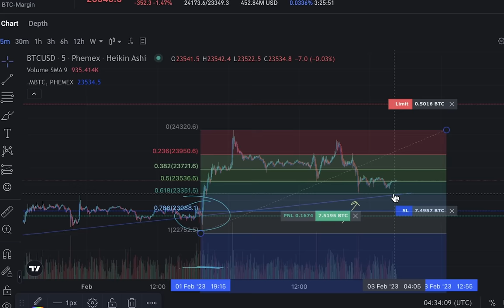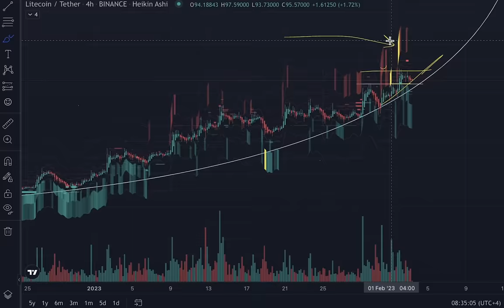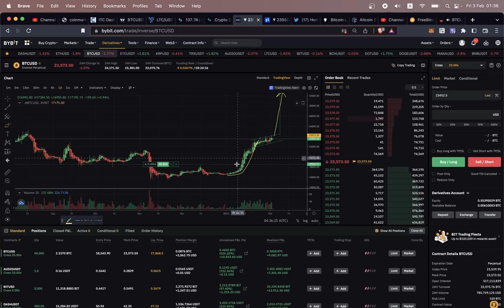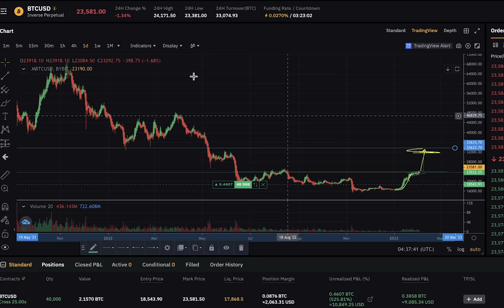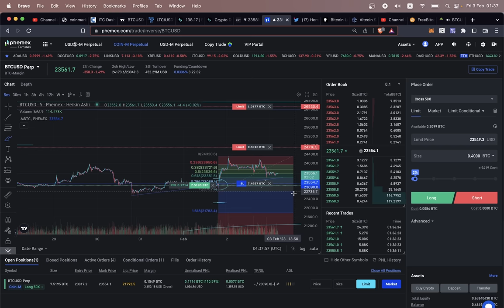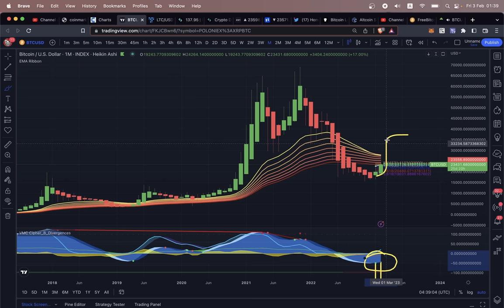👀 СРОЧНЫЙ АПДЕЙТ ПО КРИПТЕ! КОРРЕКЦИЯ ПОДХОДИТ К КОНЦУ?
BTC: 1JcJgpSHbrRwgnvLeteXNfNXxLgpDuxyMP
ETH: 0xC8b0CF755bec8155D371676D77A579D7E15fd7eD
DASH: XuhZGGGezSEqnDq5ETBkiMc4ARfS6UxQAi
LTC: LfGpGJjkcrgZV12VNnQdEx79uHgeHSS8oG